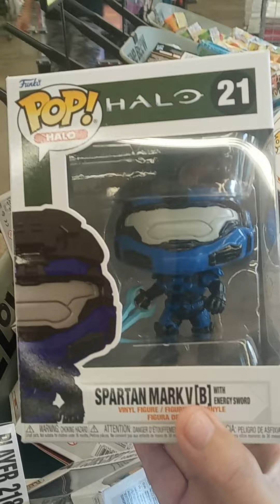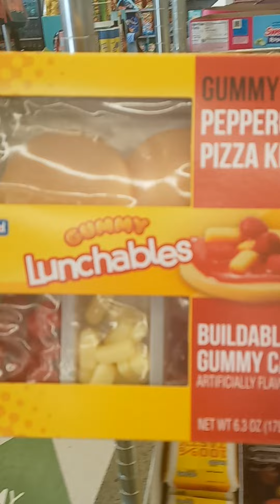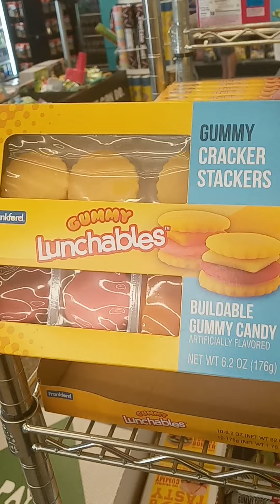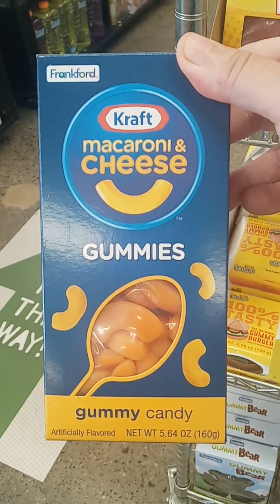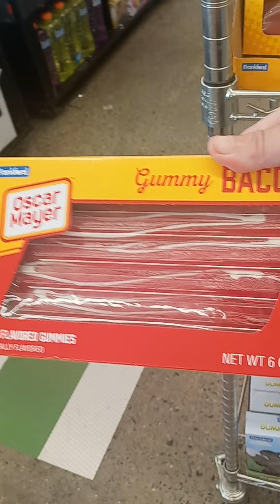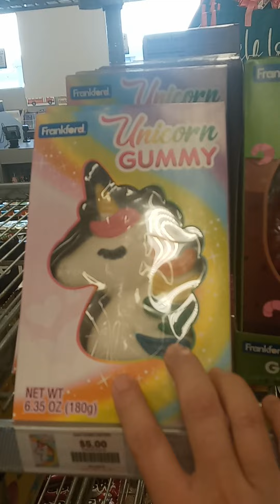Five Below Store: Saturday August 6,2022.